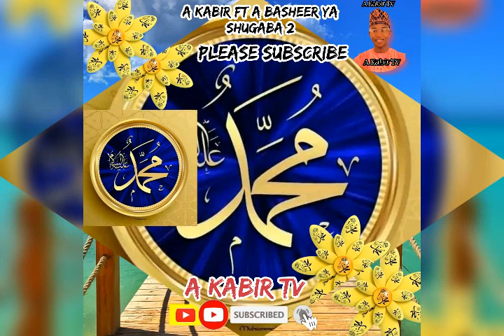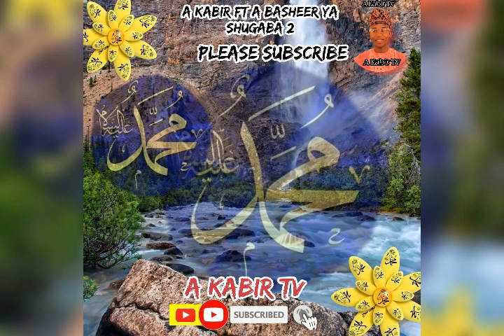sabuwar A Kabir ft A BASHEER ya shubaga-kuma jagaba Part 2 Out Now !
sabuwar kasida A Kabir ft A BASHEER ya shubaga-kuma jagaba Out Now !